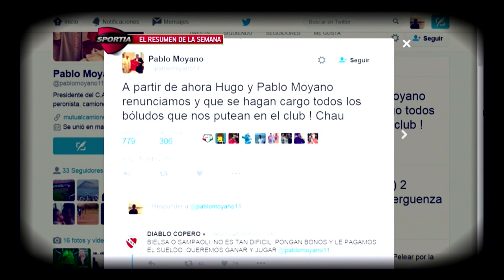Sportia - Resumen de la Semana (lunes 15 al jueves 18 de febrero)